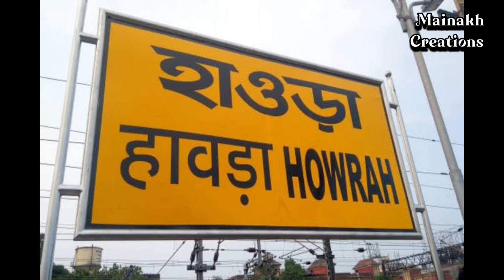Ayodhya Ram Mandir :অযোধ্যা যেতে খরচ কত? পশ্চিমবঙ্গ থেকে অযোধ্যার রাম মন্দির কিভাবে যাবেন?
কলকাতা থেকে অযোধ্যা  Kolkata to Ayodhya| Ayodhya Ram Mandir

পশ্চিমবঙ্গ থেকে অযোধ্যার রাম মন্দির কিভাবে যাবেন?
কত খরচ পড়বে? কোন রুটে গেলে কম লাগবে সময়?

Ram Mandir,
Ayodhya Ram Mandir,
Uttar Pradesh,
Narendra Modi,
Sita Ram,
rammandir2014
jay sree ramJai Saree Ram,
Sanatan Dharma,
Train,
India,
Bangla News,
Bangla Hunt,
Banglahunt,
Bengali News,
News,
Viral,
Trainding,